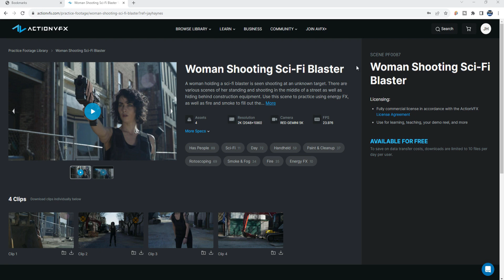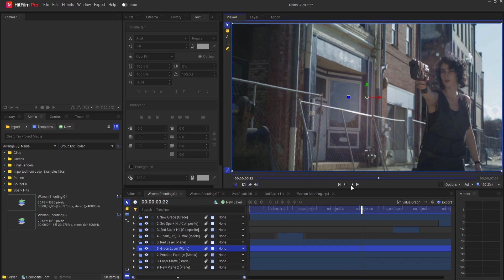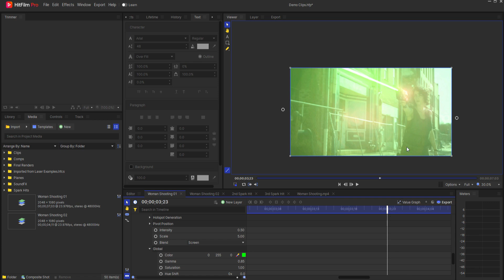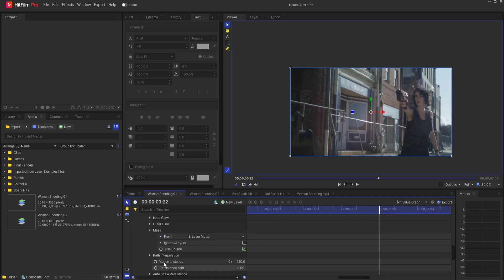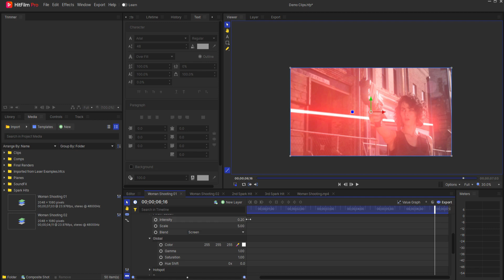How to Create Star Wars Style Blaster Bolts in HitFilm Free!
In this video I show how to create Star Wars Style blaster bolts in HitFilm Free!